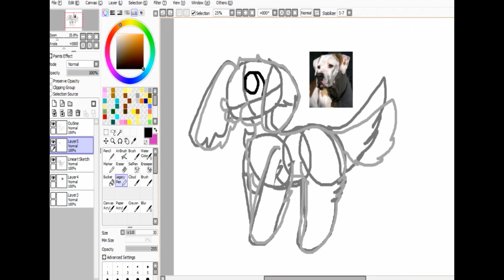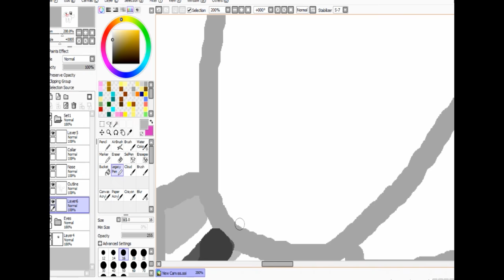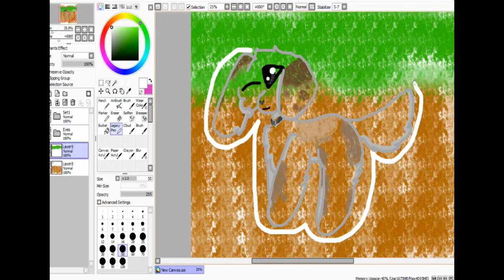Chance ll Homeward Bound Speedpaint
This movie will never die. I love this movie so much.
I chose 'Hey There Delilah' as the song because of Chance having to leave his true love, delilah, behind on his way back home with Sassy and Shadow.